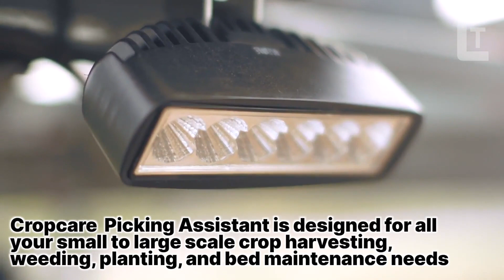Most Amazing Agricolture Machines That Are On a New Level ▶ Huge 9.50m Beet Cleaner Loader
0:00 INTRO

0:13 HOLMER

1:22 ORTOMEC

2:29 CUSHMAN

3:13 DAMCON

4:23 CROPCARE

5:19 CLAAS

6:39 STRAUTMANN

8:14 JOHN DEERE